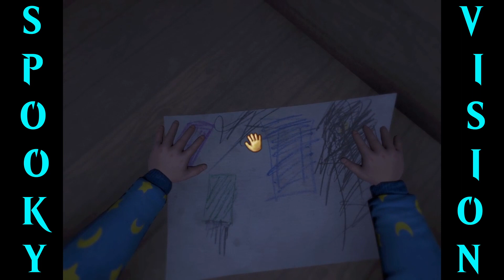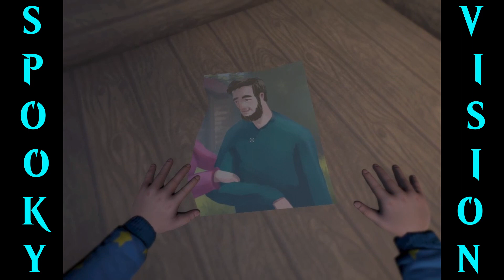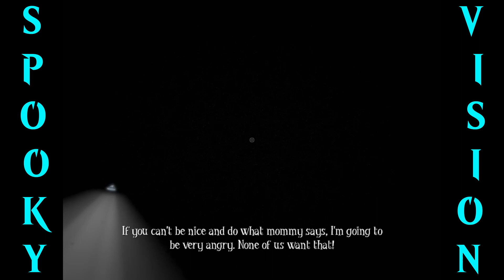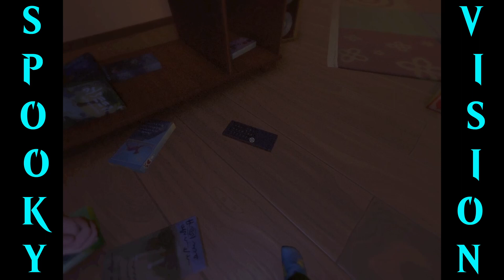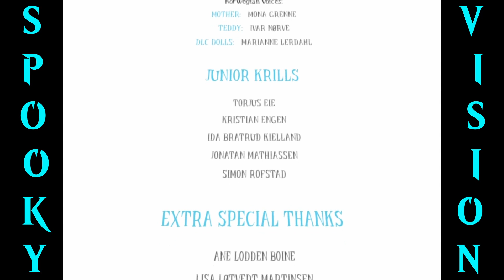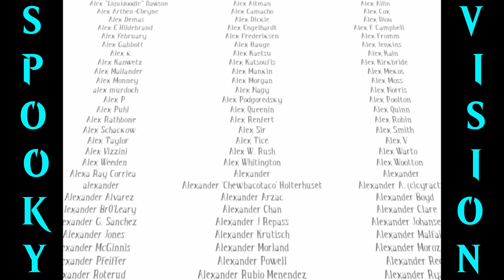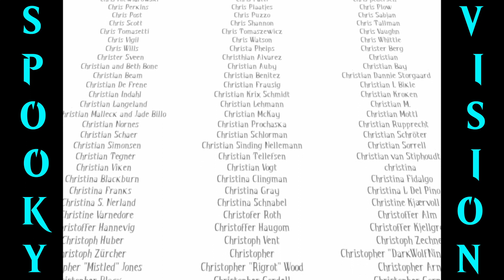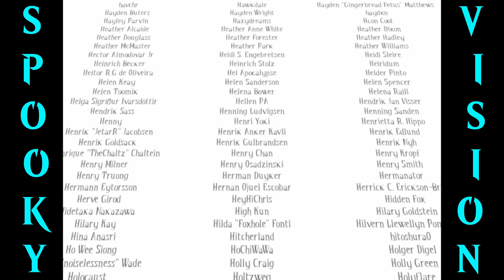Among The SLeep Part 3 Finale The Boogie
ET is still goofing.

To Not Support ET: Support Him Anyway Out Of Spite. It Will Be Funnier In The Long Run.